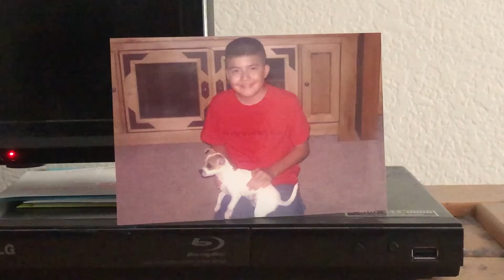The Kuleshov Effect / FMP 300 / Spring 2020